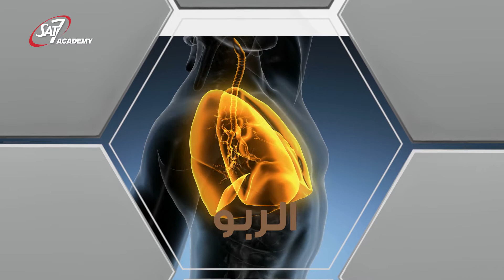Dr.Bee🐝 - Asthma / الربو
الربو هو مرض مزمن يصيب الممرات الهوائية للرئتين - ما عي أعراض وعلامات الربو؟استفيدوا وتعلّموا- مع دكتور .بي🐝
Asthma - Symptoms and causes with DrBee
حافظ على سلامتك وصحتك!